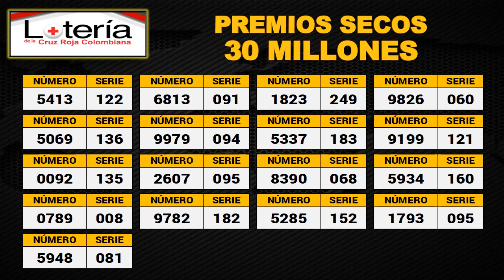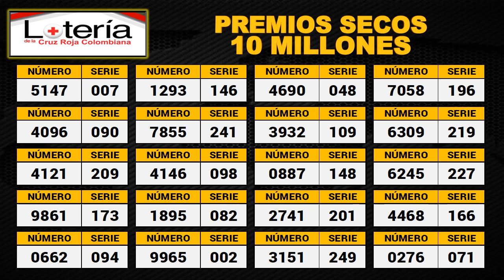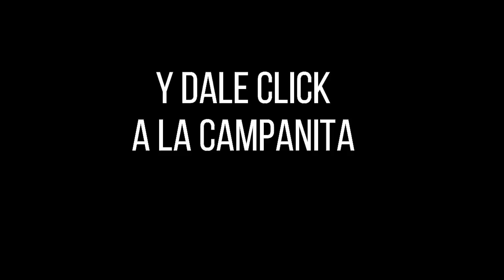Resultado Lotería de la Cruz Roja Premio Mayor y Secos Martes 12 de octubre de 2021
Hola buenas noches, te presentamos los resultados de las loterías y chances en Colombia, vamos con el Resultado para la Lotería DE LA CRUZ ROJA del martes 12 de octubre de 2021.

Resultado CRUZ ROJA 12 de octubre
Resultado de la LOTERÍA DE LA CRUZ ROJA Martes 12 de octubre de 2021
LOTERÍA DE LA CRUZ ROJA 12 de octubre
LOTERÍA DE LA CRUZ ROJA 12 de octubre Premio MAYOR